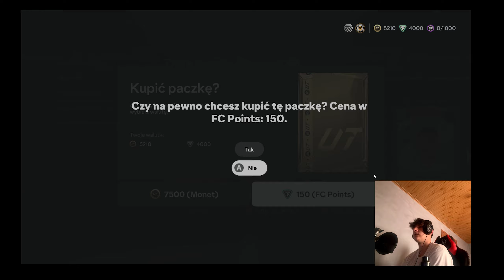PIERWSZY WALKOUT W EA FC 25